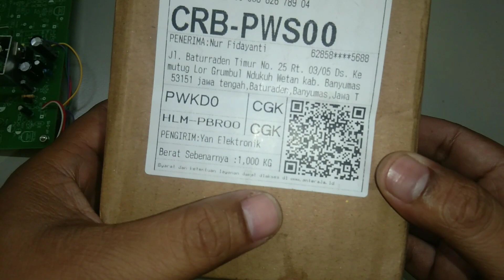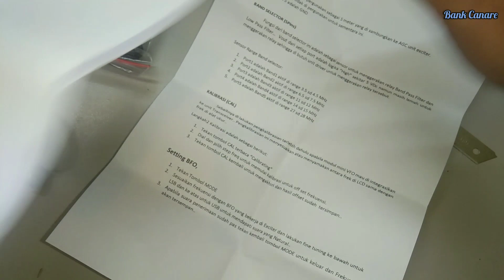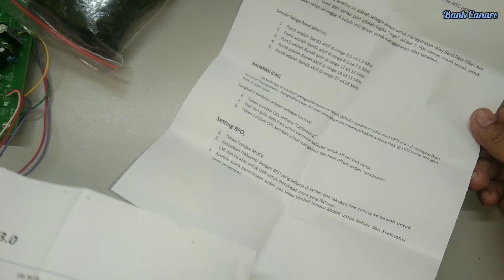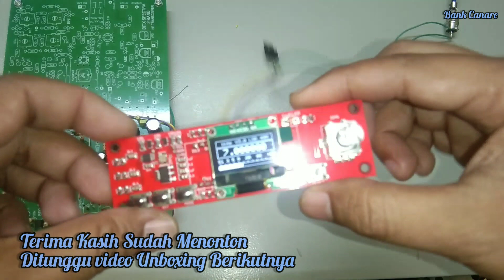Unboxing DDS Vfo Si 5351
membeli sebuah DDS Vfo Si 5351 yg direncanakan untuk Bitx spectra 2 band